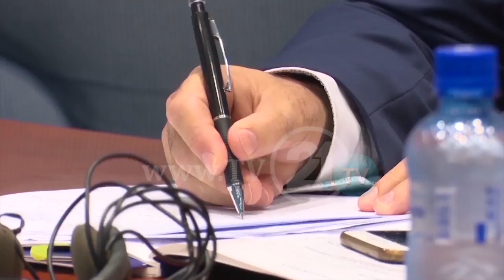KUSH DO TA TRASHËGOJË ZVËRLEVSKIN? QEVERIA DO T’I PROPOZOJË KUVENDIT TË BËJË SHPALLJE